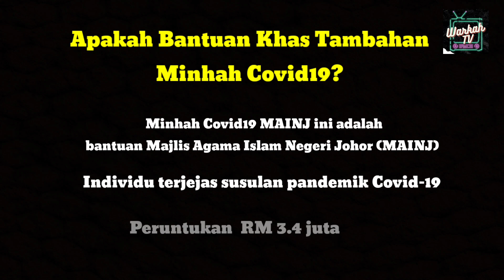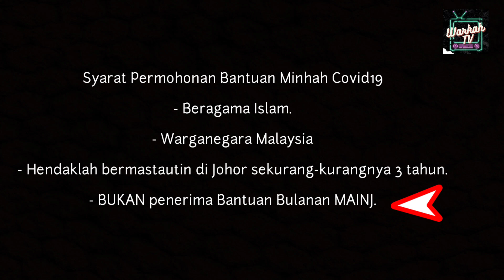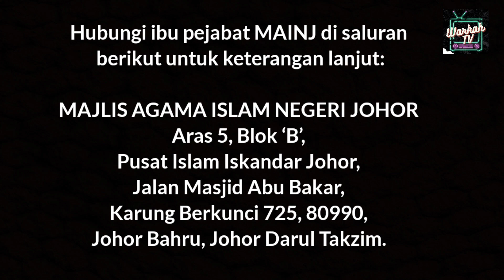BANTUAN TAMBAHAN MAINJ RM200 COVID-19 | KHAS RAKYAT JOHOR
PERMOHONAN BANTUAN TAMBAHAN KHAS COVID-19 MAINJ

Manfaat kepada 17,000 individu yang terjejas akibat pandemik COVID-19. Bagaimana memohon? tonton video untuk maklumat lanjut.